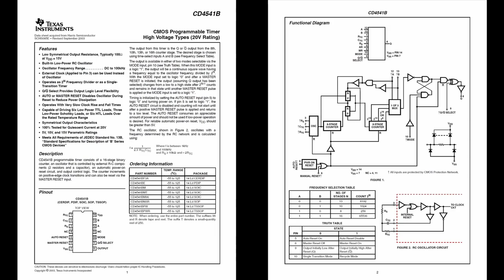Wie funktioniert ein Toaster - Demontage und Erklärung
In diesem Video zeige ich dir, wie du einen Toaster auseinanderbauen kannst und erkläre dir die Funktionsweise. Als erstes sehen wir uns an, wie man das Gehäuse abmontiert, um Zugang zu den inneren Teilen zu erhalten. Dann werden wir die verschiedenen Komponenten des Toasters, wie das Heizelement, das Thermostat und die Zeitsteuerung, genauer untersuchen. Ich werde auch die Funktionsweise des Toastmechanismus demonstrieren, um zu verstehen, wie das Toasten von Brot funktioniert. Dieses Video ist ein großartiger Einblick in die Technik hinter dem täglichen Gebrauchsgegenstand und eignet sich hervorragend für alle, die sich für Technik und Bastelprojekte interessieren.

📖 Kapitelübersicht 📖
0:00 Demontage
1:41 Die Steuerplatine
04:25 Der  Heizbereich

♫ "Deep Hat" von Vibe Tracks
♫ "Dreaming on (instrumental)" von NEFFEX
♫ "Scouting" von Eveningland
♫ "Cloud Chaser" von Spence
♫ "Mizuki" von Bad Snacks

Viel Spaß mit dem Video "Wie funktioniert ein Toaster - Demontage und Erklärung".